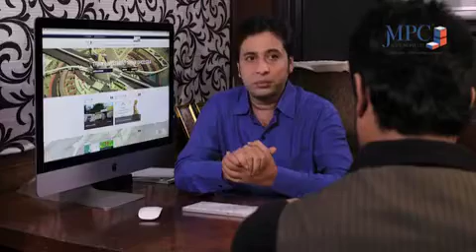Dholera Smart City Investment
Dholera Smart city project is the first preference in India for multinational companies and businesses. Today it is the prime location for real estate investment in India. There are lots of opportunities to invest in residential, commercial, industrial land in Dholera SIR. Dream Project by Dream Man Shri Narendra Modiji.